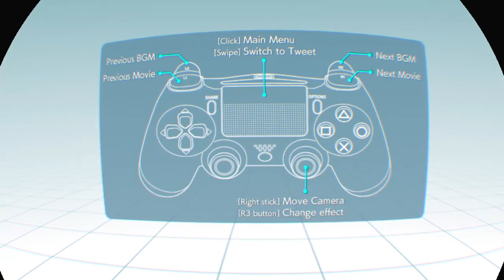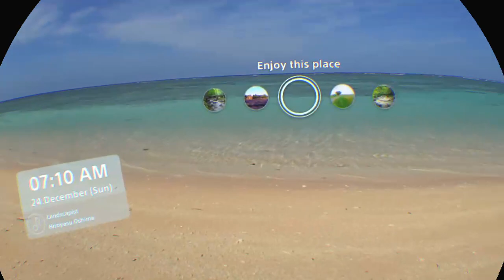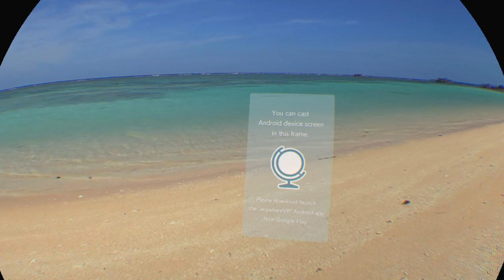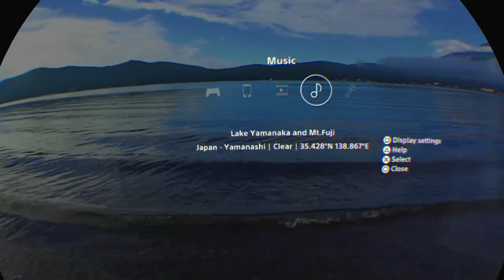TOP: ANYWHERE VR Game- PlayStation VR- Honeycomb, Fisherman, Nightwalker Mini Games + Reaction [PS4]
Translucent Origin will sponsor your channel to help you get more views and subscribers.

YouTube Description Template
Line 1: Content description
Line 2-3: First call to action
Helpful text
Relevant links
Second call to action
List of social media profiles
Credits